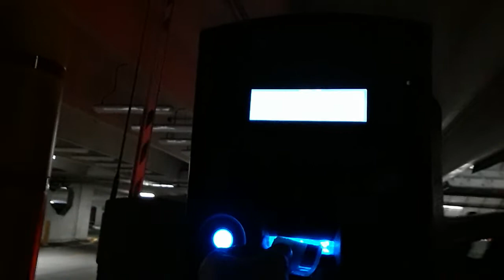Santa pictures Ridge hill Yonkers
Shout out to Craze and ED and the Santa crew  Luis Perez, Alyana, Mahari.Thanks for watching guys please like and subscribe it's free hit the bell for your notification and yes the merchandise is here "Green Light' love you guys I'm very happy see u tomorrow Peace SHAZZAM